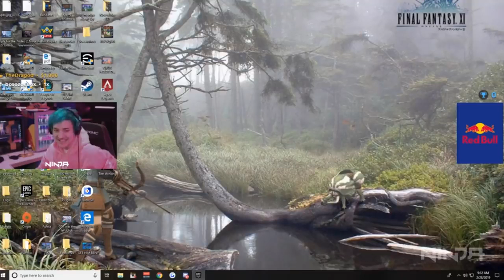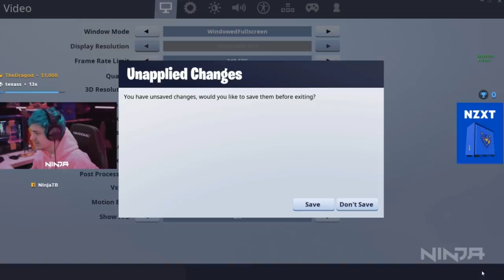NINJA REACTS TO SEASON 8 BATTLE PASS AND NEW MAP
Purpose of these videos is entertainment and education only